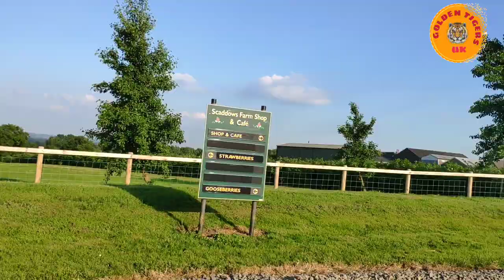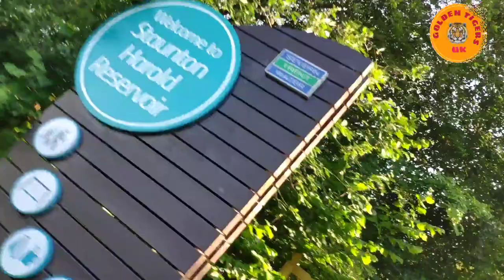How to pick your own strawberries in UK, trip to water park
how to pick your own strawberries in uk

a video full of family fun,  strawberries farm
,kids activities
strawberry plants,travel vlog,uk lockdown
strawberry, strawberry picking, water park

nice travel vlog, kids lovee the journey